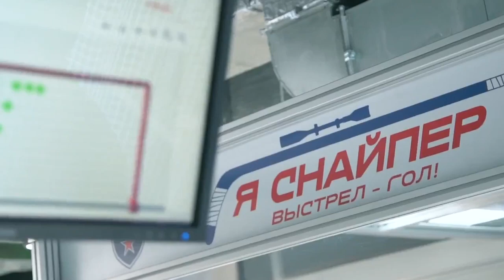Визитная карточка «Армия СКА» Санкт-Петербург